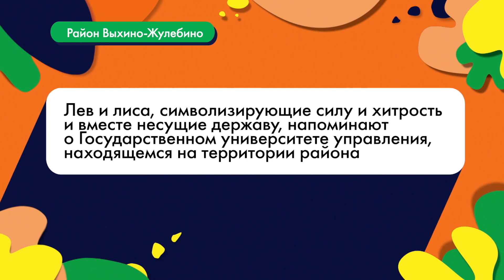Герб моего района: Выхино-Жулебино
Кто такой Жулеба, какой знаменитый род владел землями на территории современного района и почему на гербе изображен узорный наличник?